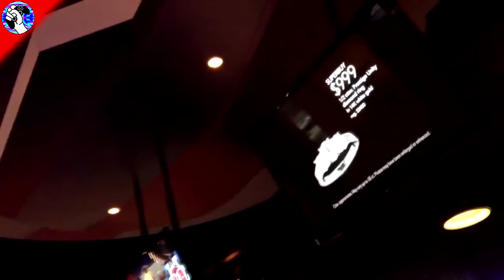La Taberna del Gamer: Harcoregamer